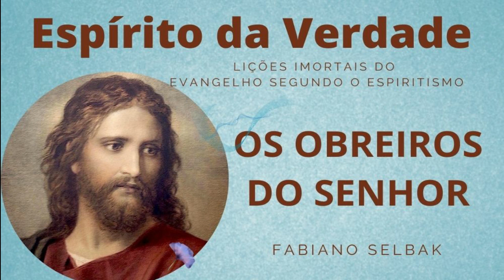Os obreiros do Senhor, Espirito da Verdade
Mensagem de Jesus em o Evangelho Espírita